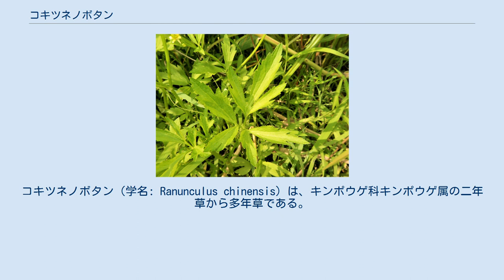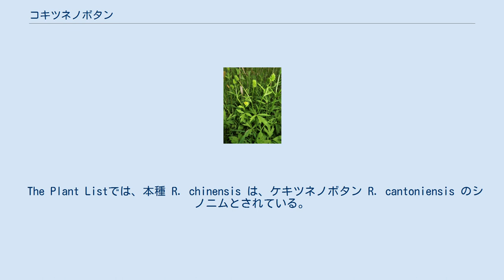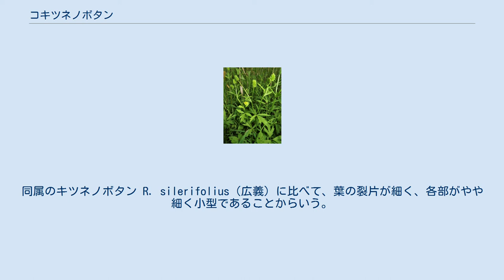コキツネノボタン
コキツネノボタン（学名: Ranunculus chinensis）は、キンポウゲ科キンポウゲ属の二年草から多年草である。
 根茎は短く、多数の白色のひげ根を出す。
茎は直立して高さ25 - 60 cmになり、円柱形で中空、開出毛が生え、上部でよく分枝する。
根出葉は1 - 3個、葉身は広卵形になり、長さ幅ともに3.5 - 9 cm、1 - 2回3出複葉で、裂片は深裂して幅2 - 4 mmの卵形の鋸歯になり、先は鋭突頭、両面に伏毛が生える。
葉柄は長さ8 - 15 cmになり、開出毛が密に生える。
茎葉は3全裂から3深裂し、下部の茎葉に長い葉柄があり、上部にいくにしたがって短くなり、最終的に無柄になる。
茎葉は上部にいくにしたがって小さくなり、上部の葉は単葉になる。
数個が集散状花序につき、花は径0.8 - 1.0 cmの鮮黄色で、花柄は長さ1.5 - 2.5 cmあり、開出毛が生える。
萼片は5個、卵形で長さ3 mm、幅1 - 2 mm、舟形で、背面に長い伏毛があり、反曲する。
花弁は5個で平開し、倒卵状楕円形で、長さ4 mm、幅2 mm、蜜腺は径0.5 mmでコップ状になり、長さ0.5 mmほどになる付属体がある。
雄蕊は多数あり、葯は長さ1 mmになる狭倒卵状楕円形で、花糸は糸状になる。
雌蕊も多数ある。
果実は倒卵状円柱形から倒卵状の集合果で、長さ9 - 13 mm、径7 - 8 mmになり、果托に開出毛が生える。
痩果は卵状で、長さ3 mm、扁平で無毛で平滑、周囲に縁取りがあり、嘴は長さ0.5 mmあり、太く斜上する。
 茎葉は同属のオトコゼリ R. tachiroei に、集合果は同属のタガラシ R. sceleratus に似るが、オトコゼリの集合果はほぼ球形、痩果の嘴は長さ1.5 mmと長く、タガラシの葉の裂片の先はとがらない。
 The Plant Listでは、本種 R. chinensis は、ケキツネノボタン R. cantoniensis のシノニムとされている。
 日本では、北海道（西南部）、本州、四国、九州に分布し、河原や沼畔の草地、日当たりのよい湿地などに生育する。
平野部の湿地に集中して分布し、攪乱地を好む。
世界では、朝鮮半島、中国大陸、シベリア、モンゴル、タイ、インドなどアジア東部、南部に広く分布する。
 和名コキツネノボタンは、「小狐の牡丹」の意。
同属のキツネノボタン R. silerifolius（広義）に比べて、葉の裂片が細く、各部がやや細く小型であることからいう。
牧野富太郎 (1890) による命名である。
 種小名（種形容語）chinensis は「中国の」の意味。
 絶滅危惧II類 (VU)（環境省レッドリスト） （2019年、環境省）